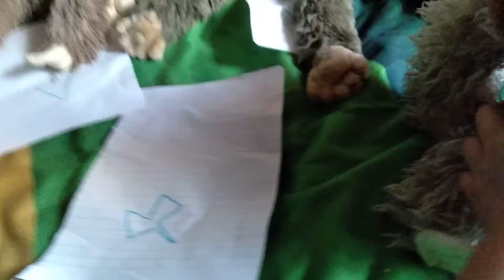squid game to Part Two